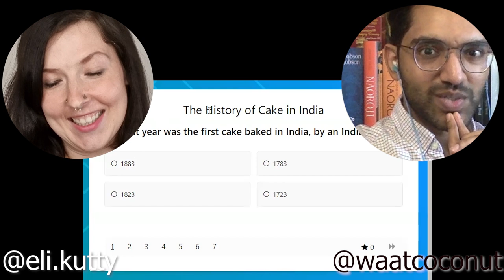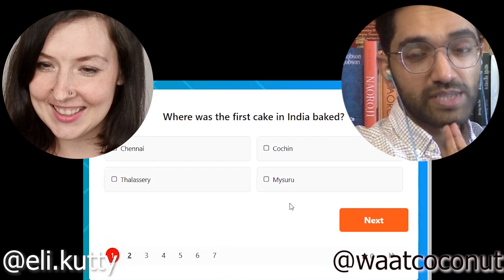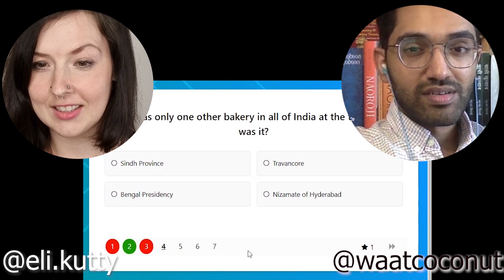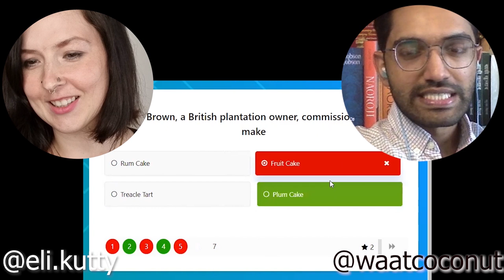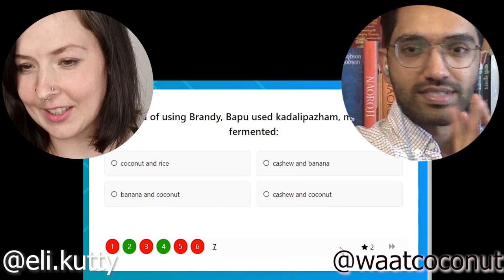Kings, Clues, and Cake; An Afternoon with Manu S. Pillai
How does historian Manu S. Pillai consider his sources? What happens when he gets trolled by politicians? How well does he know about the history of Cake in India? Find out all this and more in this extended interview!
Find Manu's latest publication, False Allies, in a bookstore near you, or order
Follow Manu on Instagram @waatcoconut